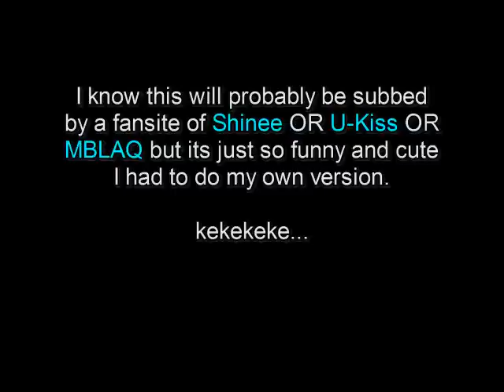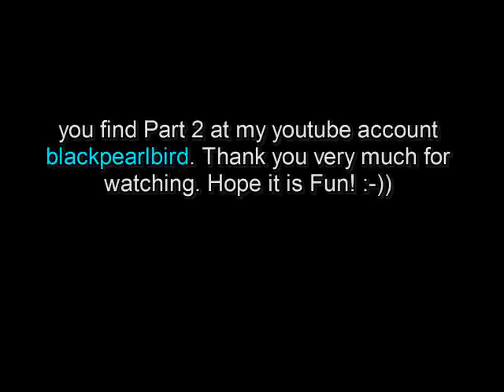(Eng Sub) Funny Yoga w/ Shinee + Ukiss + MBlaq PART 1 of 2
Shinee Key and U-Kiss Dongho go to MBlaq Thunder's Yoga Class. This is Part 1 you find Part 2 at my youtube account. This is a Reupload of one of my videos. Shinee, U-Kiss and MBlaq are Korean Boygroups.